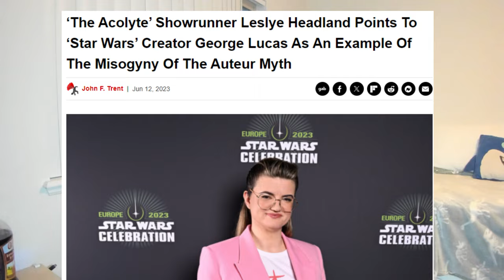5 Canon Star Wars Projects You Have NOT Heard About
Star Wars canon consists of many different forms of media. Here are 5 projects you might not know about!

Join discord and dm me there as well for quicker response